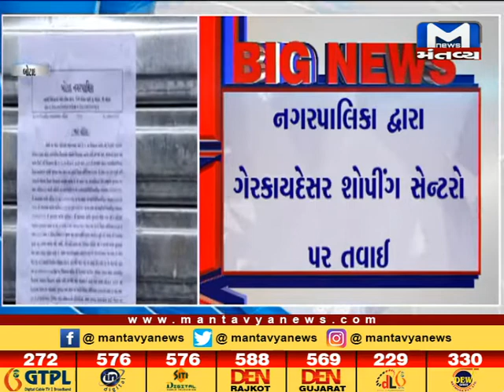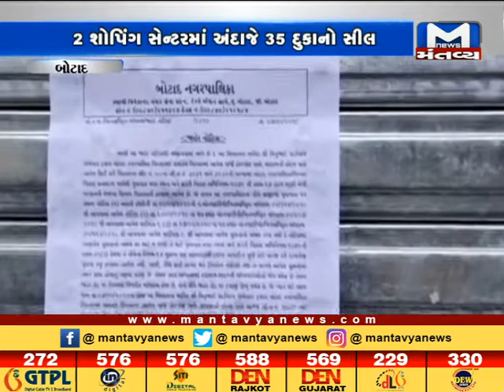બોટાદ - ગેરકાયદે બે શોપિંગ સેન્ટર સીલ